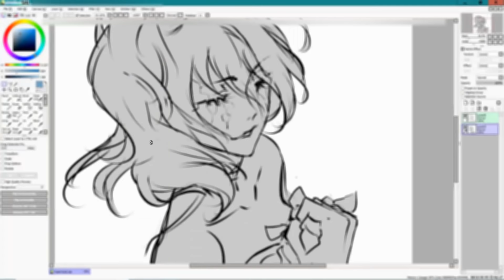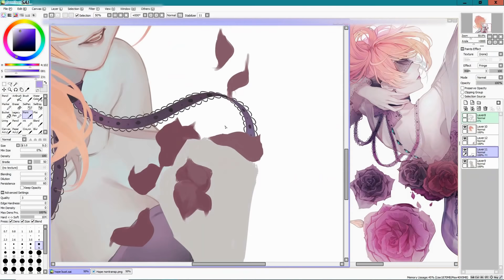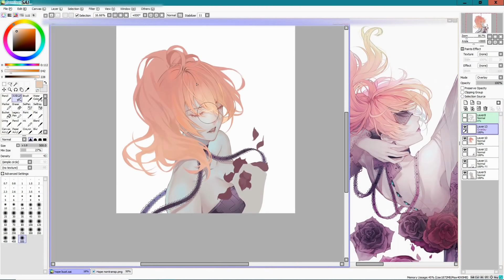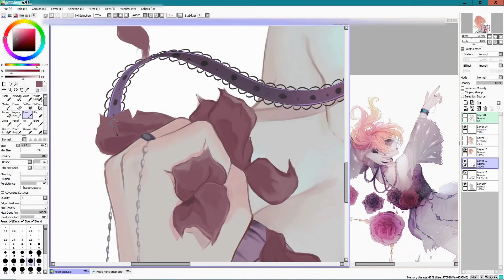Speedpainting hope - Hexenring - by theCecile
I painted this bust for my group, hexenring A-L2 video!

Program: Paint Tool Sai
Tablet: Wacom Intuos
Editor: Corel VideoStudiox9